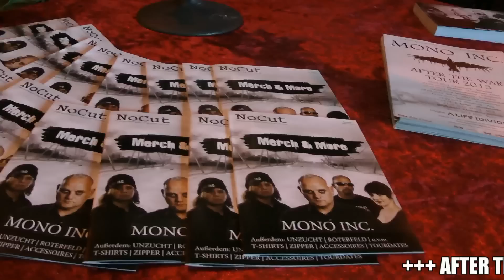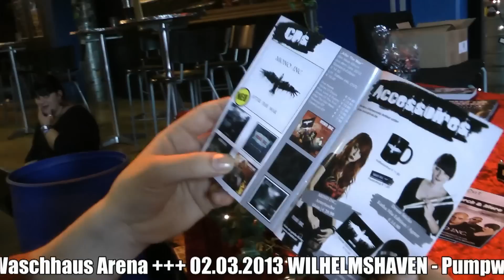MONO INC. TV - Episode 148 - Pratteln (CH)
MONO INC. TV - FOLGE 148 - Pratteln
Support: A LIFE DIVIDED